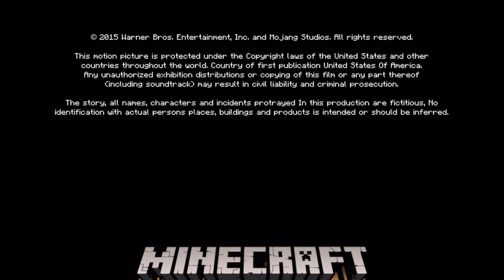Warner Bros. (2015) (Minecraft Story Mode Closing Variant) (For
This Special Gift is for
Full title: Warner Bros. Pictures Distribution (2015) (Minecraft Story Mode Closing Variant) (For ​⁠@CapriJesseEnterprises)

Taken from the end of "Minecraft Story Mode" (2015)

NOTE: Fan-made.